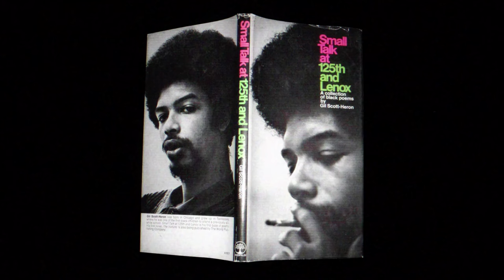Gil Scott-Heron Spotlight | 2021 Induction Ceremony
In-Arena video feature spotlighting Inductee Gil Scott-Heron, shown during the 2021 Induction Ceremony.
RockHall2021 Induction Ceremony
October 30, 2021 | Cleveland, OH

Sign up for our newsletter to get the latest info delivered straight to your inbox